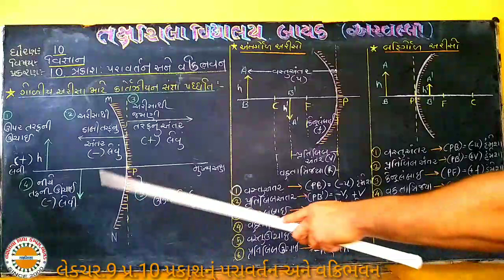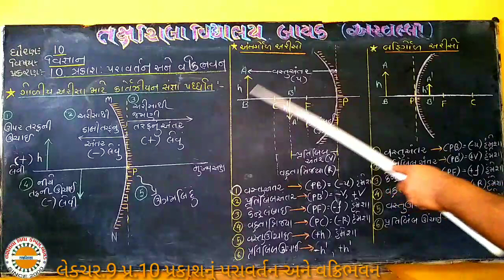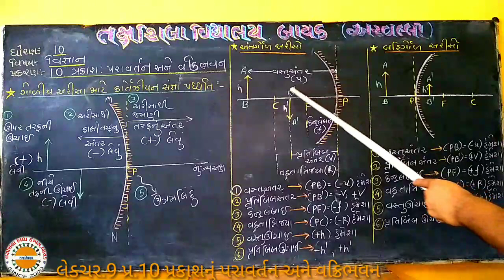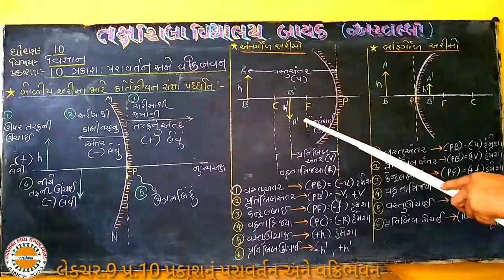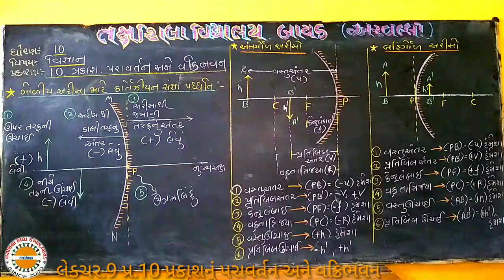Std 10 sci લેક્ચર. 9 પ્ર.10 પ્રકાશનું પરાવર્તન અને વક્રીભવન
ગોળીય અરીસા માટે કારતેજીયાન સંજ્ઞા પદ્ધતિ